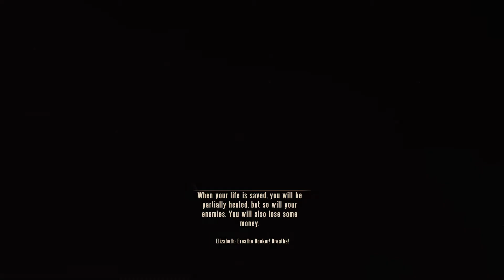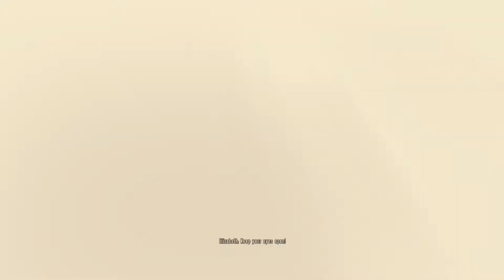BioShock: The Collection 14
바이오쇼크 인피니트